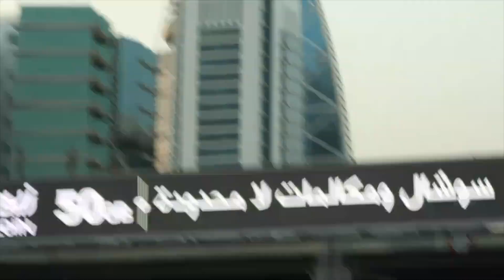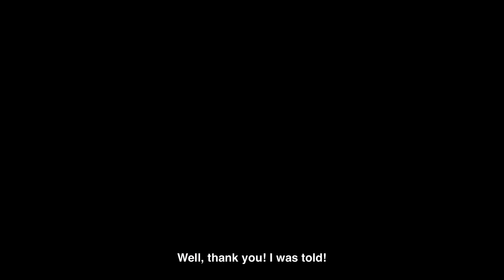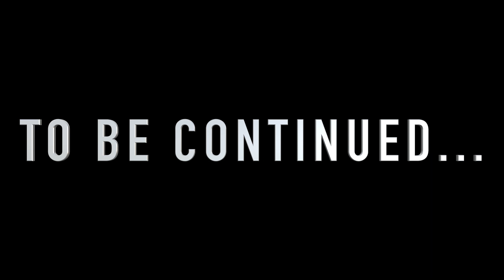Edge of the World (Riyadh life)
The official video for Edward Maya & Vika Jigulina's 'Stereo Love'! The World's #1 Dance Channel

presents: Edward Maya & Vika Jigulina - Stereo Love (Official Music Video)

🎵 Ömer Bükülmezoğlu - Pure Love (Original Mix)

➤ Sting - Desert Rose (Sabo & Goldcap Desert Sunrise 2020 remix)